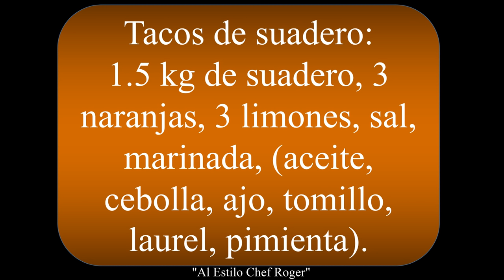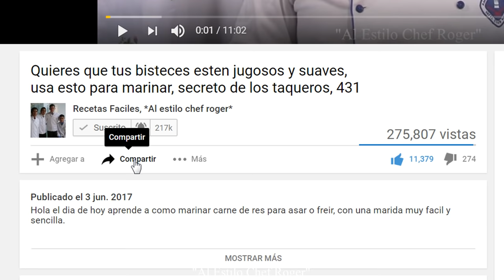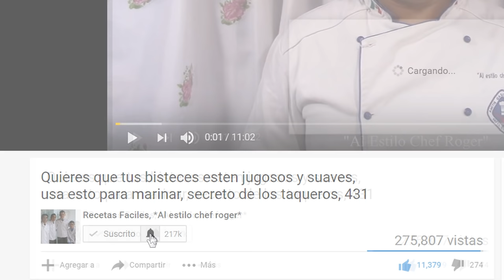El secreto de los taqueros, para hacer TACOS SUADERO, COmo hacer tacos de suadero